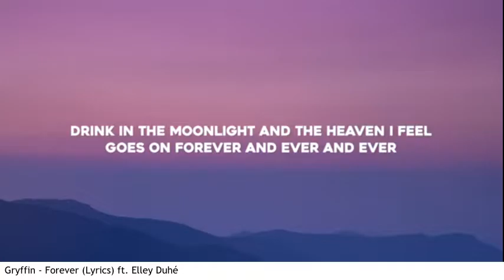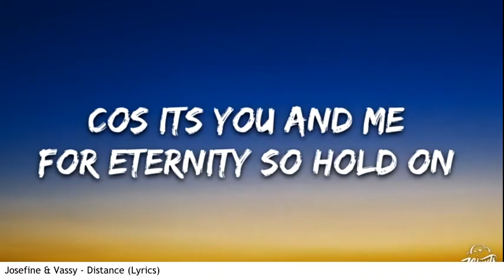EDM Songs October 28 2022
EDM Songs October 2022 by Fandy Brengsek Music Channel :
LeVant & MusicByDavid - déjà vu
Gryffin - Forever (Lyrics) ft. Elley Duhé
N3WPORT - Bliss (feat KC)
William Black & Cinema Kid - You're not alone
AMIDY & Danny Olson - Gravity ft. Tyler Graves
Brooks & KSHMR ft TZAR - Voices (extended mix)
ILLENIUM, Skylar Grey - From the ashes (Jenh remix)
Zanavia - Away from you
G+UNENBERG, Lucifer & Jona Selle - Love me better
Smvack, undy - Over again
ANG, Jordan Grace, Ezra Hazard - Moment Soon (extended mix)
Jade key - Can't break me ft. KNVWN BrillLion remix
Orange purple - I feel free
Progressive House- Zodiac X & Drew Jaxen - Whatever It Takes (Extended Mix) [Progressive Music]
Lorian Rose - All Night (Inception Music Release)
Silent Monk - Rise Up (Aspecte Remix)
TELYKast & Francis Karel - Better Now
Vade, Kwesi - Falling Up [NCT Promotion]
West Collins - Days
Josefine & Vassy - Distance (Lyrics)